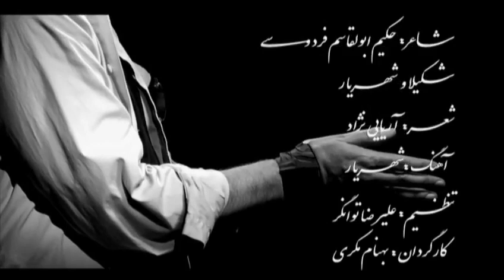Shahryar Ariay ee nejad Ft Shakila | Music Video | HD